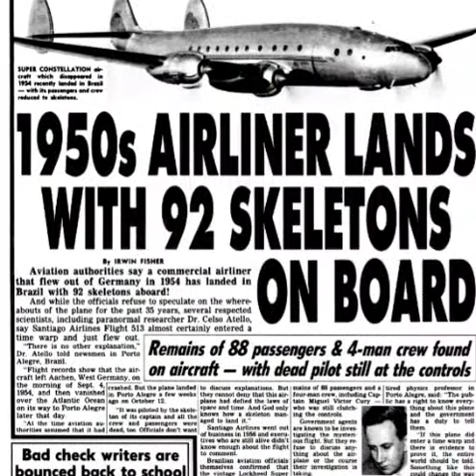1950s AIRLINER LANDS WITH 92 SKELETONS ON BOARD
In 1950s The mysterious disappearance of Santiago flight 513
Air craft landed in Brazil after 35 years with 92 skeletons on board including pilots of craft